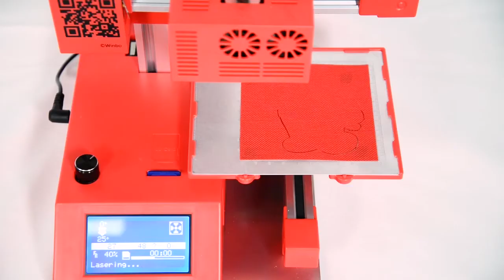WINBO Super Helper 3D Printer Multi function3D Printing+Laser Engraving+Laser Cutting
new demo video 20170506
three colors: red, blue, black